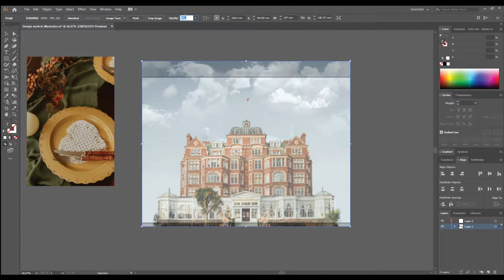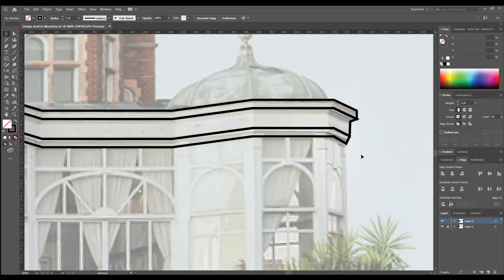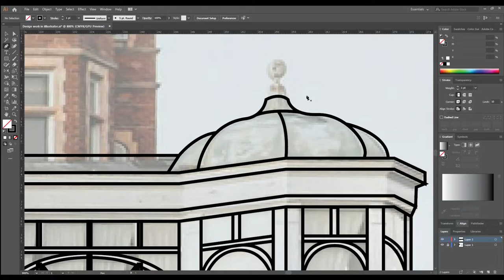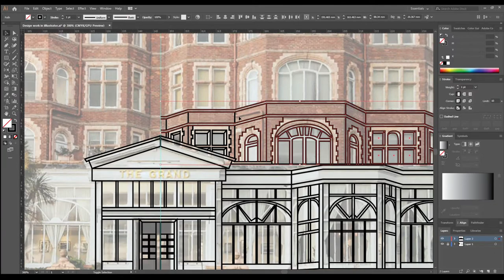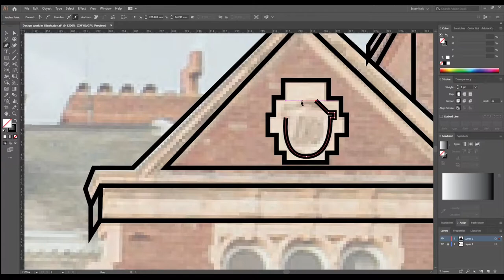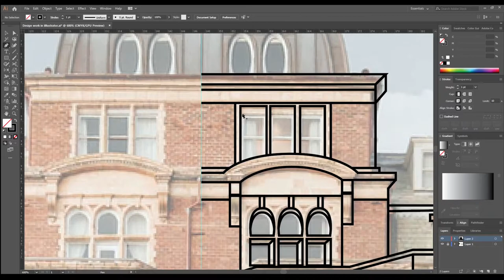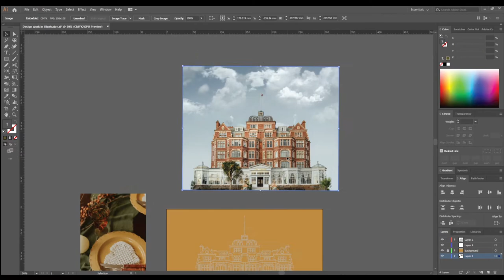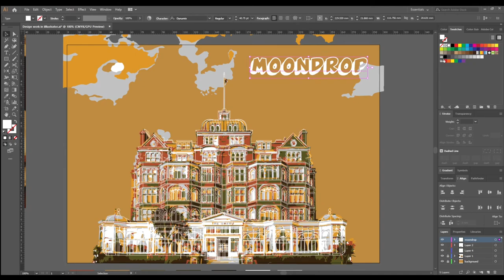Adobe Illustrator Artwork of Building｜Moondrop Design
Adobe Illustrator Artwork of Building - Speed Art.
Try anything that you want in illustrator! Keep dreaming, keep going!

📌 Twitch Live in SOUTH KOREA time
; Gameplay/Designs/Illustrations with music 🎵

💟 GAMER & GRAPHIC ART & MUSIC FUSION!!!
; After moon drops, the sun rises. Fill up your life, dreams, happiness.